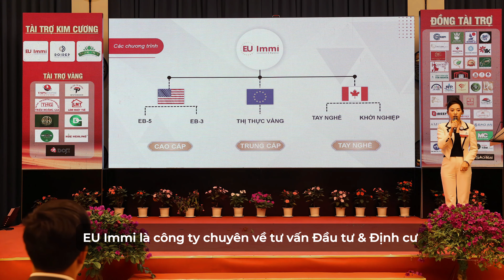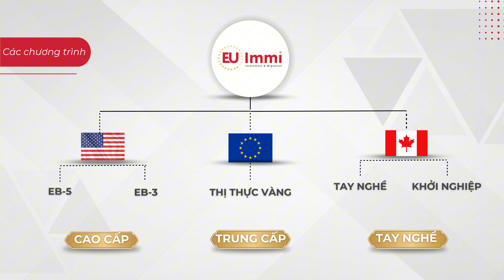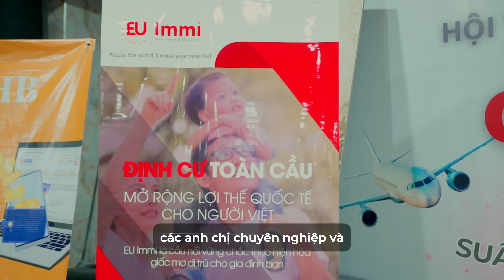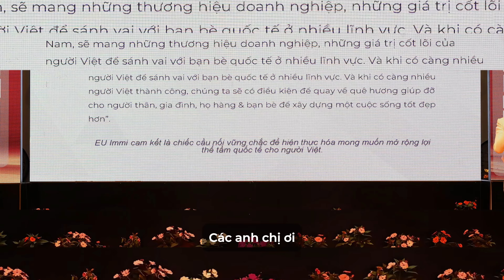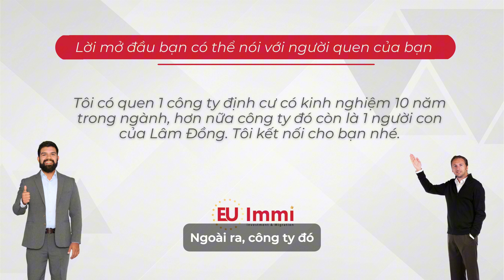Giá trị cốt lõi của EU Immi - Trong buổi sự kiện kết nối Kinh doanh của BNI ở Lâm Đồng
Sự kiên kết nối Kinh doanh BNI tại Lâm Đồng (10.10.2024)
Buổi sự kiện EU Immi đã chia sẻ những giá trị quý giá của công ty, đảm bảo sự uy tín & tận tâm và kinh nghiệm.

EU Immi tự hào là một trong những đơn vị hàng đầu thực hiện chương trình định cư Châu Âu, Mỹ, Canada cho người Việt.
𝐄𝐔 𝐈𝐦𝐦𝐢 𝐈𝐧𝐯𝐞𝐬𝐭𝐦𝐞𝐧𝐭 & 𝐌𝐢𝐠𝐫𝐚𝐭𝐢𝐨𝐧
🚩 Trụ sở TP HCM: Tầng 11, Citilight, 45 Võ Thị Sáu, Đa Kao, Quận 1, HCM
🚩 Văn phòng tại Lâm Đồng: 1 Đinh Công Tráng, Liên Nghĩa, Đức Trọng, Lâm Đồng.